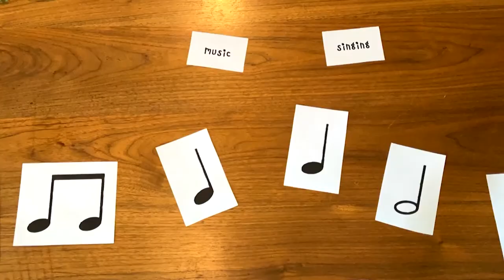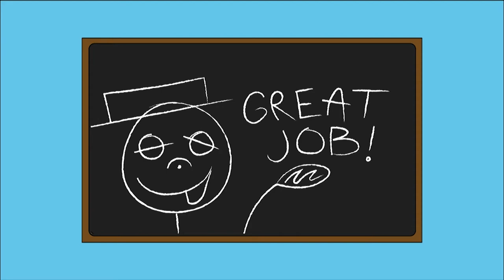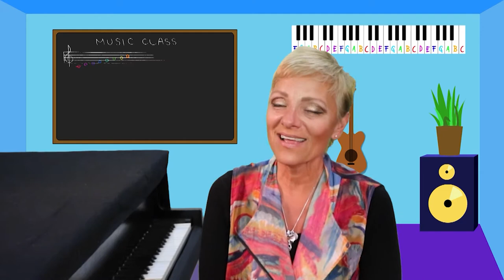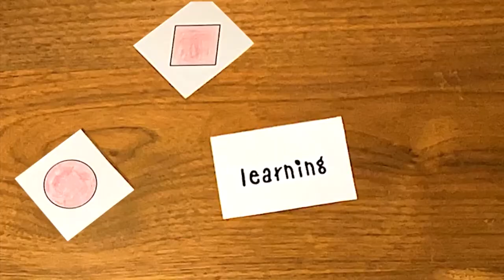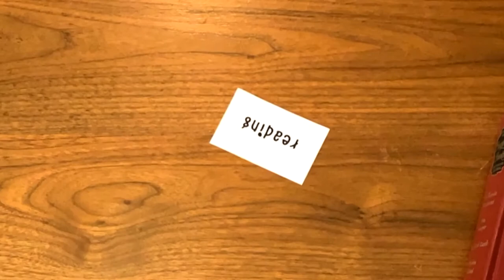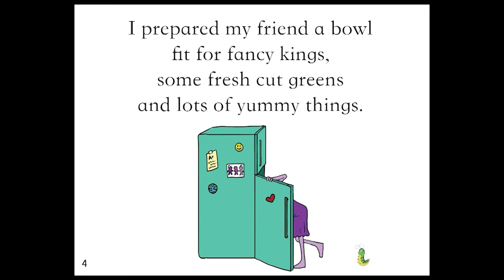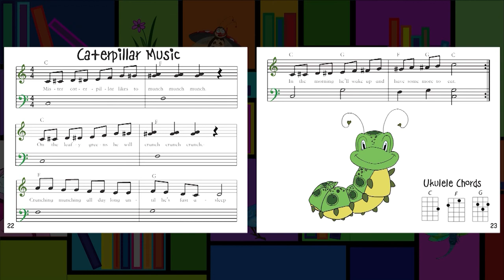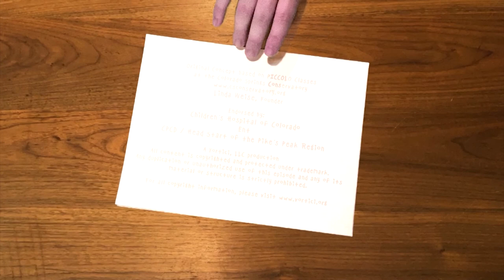The Caterpillar Who Came To Lunch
Come learn & sing with Miss Linda! Marty the Music Man shows us how measures help us count music. Miss Linette shows us her farm in the Curiosity Corner. Betty the Bookworm reads "The Caterpillar Who Came To Lunch." Miss Linda gets a special gift.